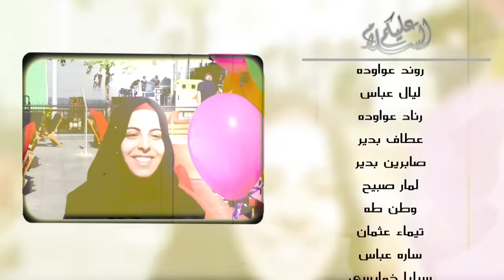كليب || السلام عليكم || فرقة الفتافيت اخراج فاطمه الخطيب - Assalamu Alaykum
- السلام عليكم - Alsalam Ealaykum    سنويه الفتافيت
  نحنا نحنا محبه تجمعنا       لا لا لا ما في شي لا بالدنيا عنكم يبعدنا
انتو حبايبنا
لو حبيت فتافيت هات ايديك وغني معنا
احلى مواعيد يوم العيد
يلانخلي ايامنا عيد ونعيشه على طول الايام
نضوي شموع الامال نمسح دموع الاحزان
ما دام فينا خير وايمان يلا بايدنا نبني الاوطان